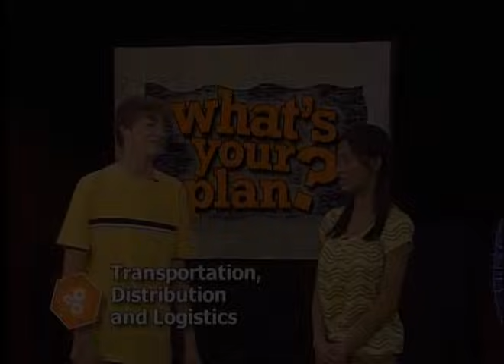Career Clusters - Transportation, Distribution and Logistics